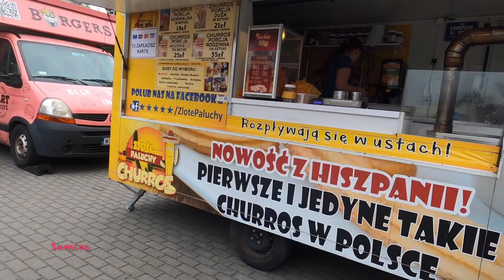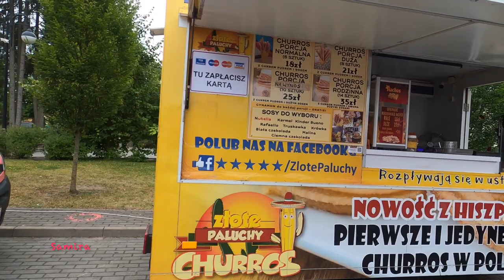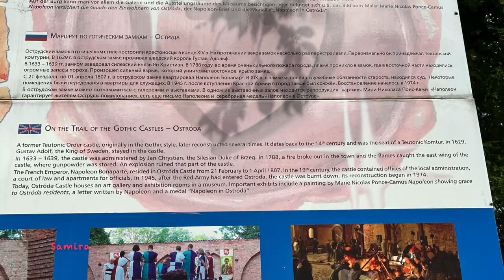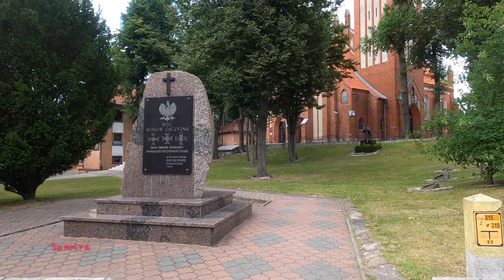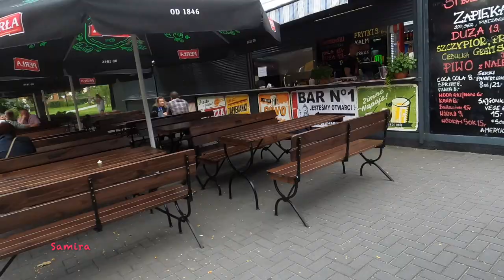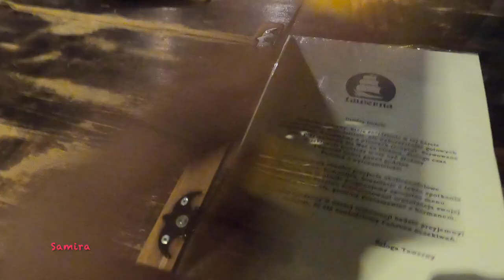ROAD TRIP TO MAZURY | TOP MAZURY HOTEL | szlak zamków gotyckich | SUMMER VACATION 2022⎮Samira 🌍👸🏾🇵🇱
Hey supporters,
I am coming today with a new vlog to share with you our journey to Mazury.
We explored Ostroda city. Plus our hotel tour!

Love, samira.

Camera : I Phone 13 / Go pro